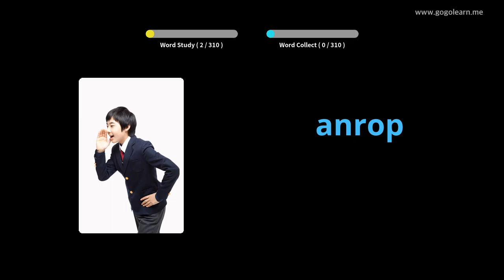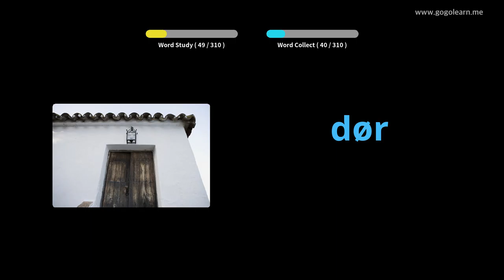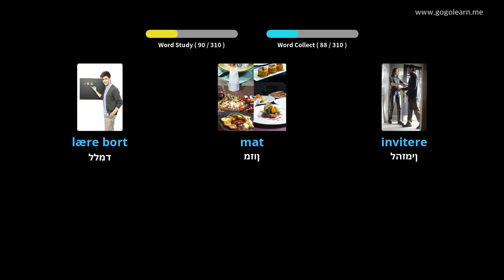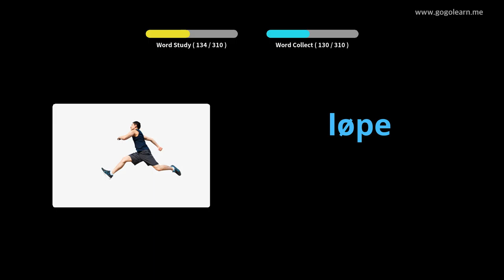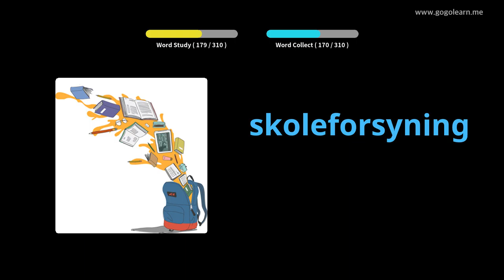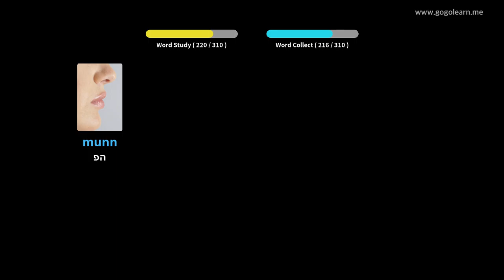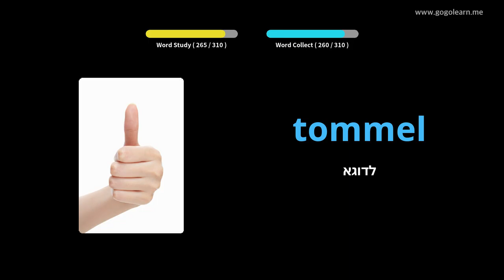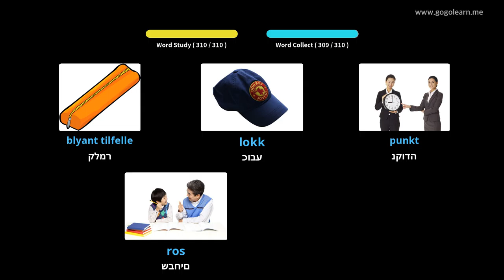אוצר מילים שוודי מקשיב בזמן נהיגה | Golearn